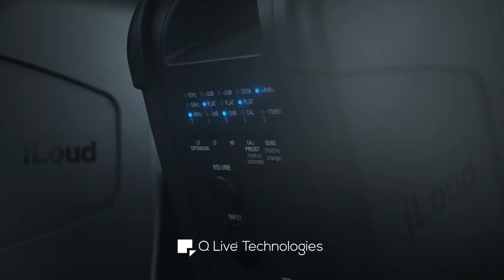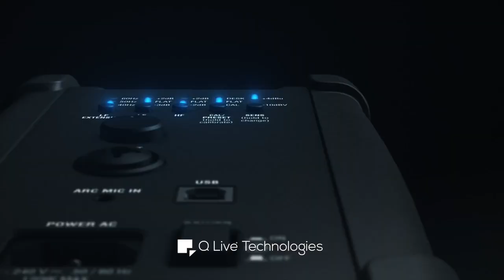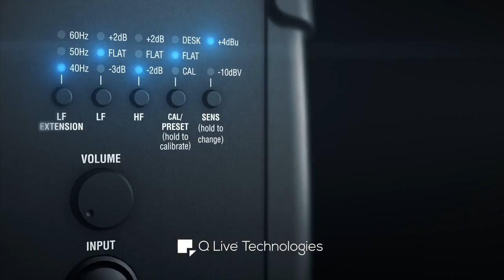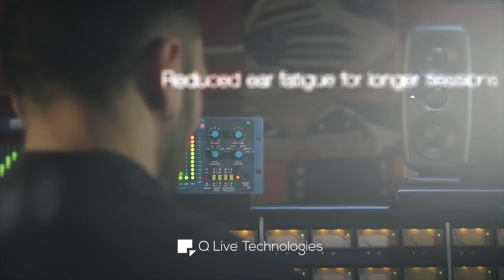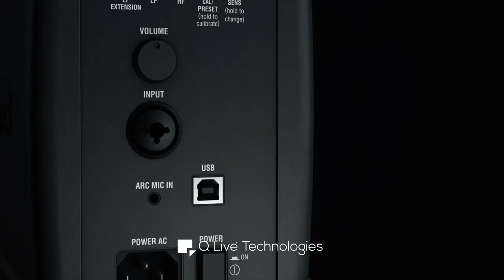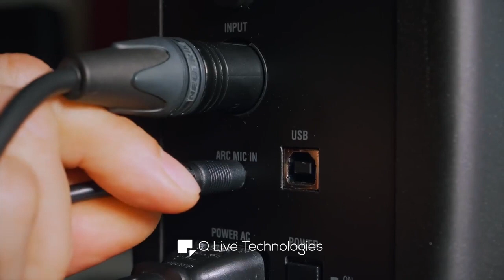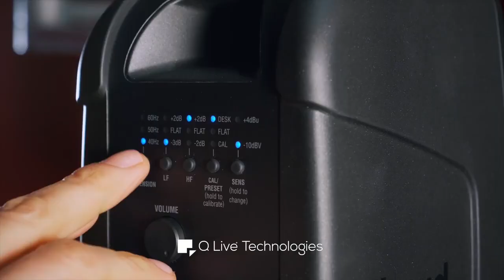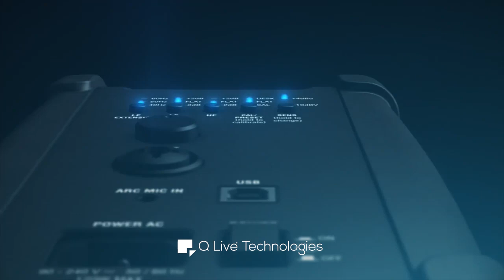Ready to take your studio monitoring to the next level? iLoud MTM Studio monitoring.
The iLoud MTM studio monitors - your ultimate solution for accurate and immersive audio reproduction.

Are you facing any of these common problems in your current monitoring setup?

Problem: Inconsistent audio translation across different playback systems.
Solution: The iLoud MTM monitors deliver true phase coherence and controlled dispersion, ensuring your mixes sound great on any playback device or system.

Problem: Limited space and portability.
Solution: With its compact size and lightweight design, the iLoud MTM is perfect for smaller studios or on-the-go music production, without compromising on sound quality.

Problem: Lack of precise and detailed sound imaging.
Solution: Experience exceptional stereo imaging and accurate sound localization with the iLoud MTM's built-in ARC (Advanced Room Correction) system, ensuring accurate monitoring in any room.